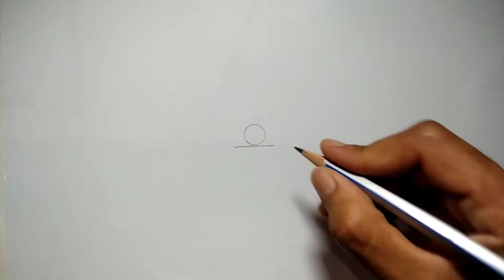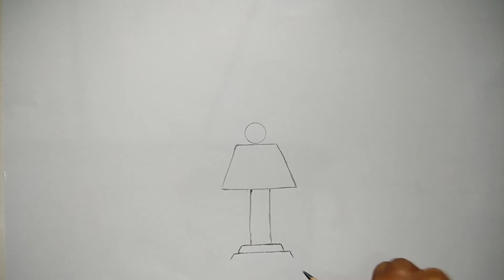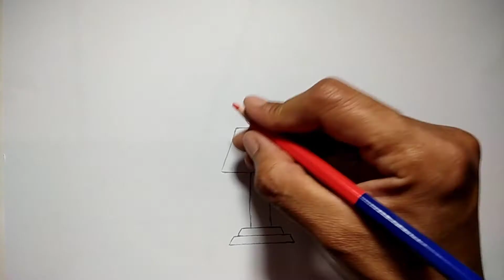How to draw night lamp | Table lamp drawing | Easy night lamp drawing